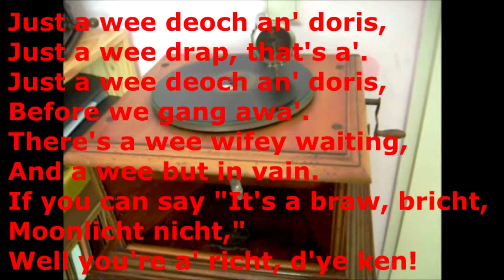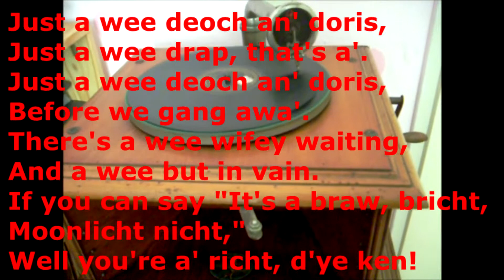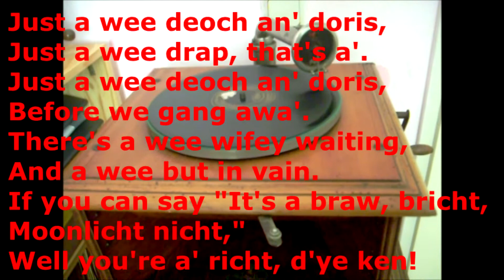(1911) Just a Wee Deoch-An-Doris - Mr.Dugal Cratur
Scotch Comedian on Pathé Record 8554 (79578)